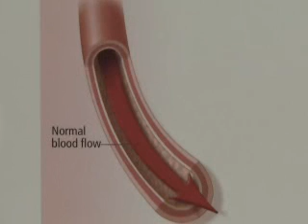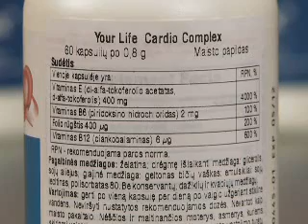Širdies ir kraujagyslių ligų statistika negailėstinga. Ką daryti? 2010-02-14